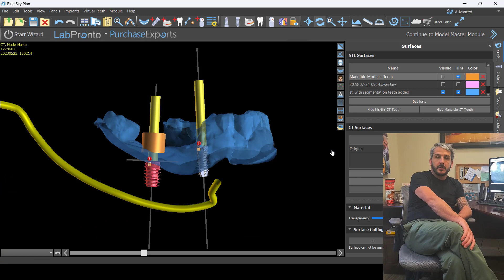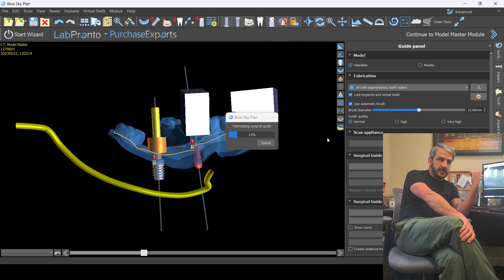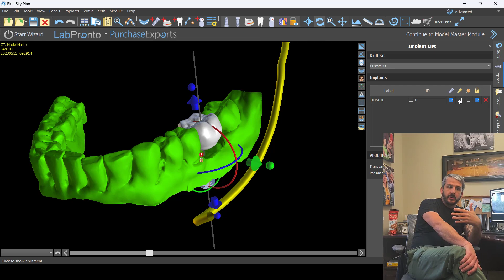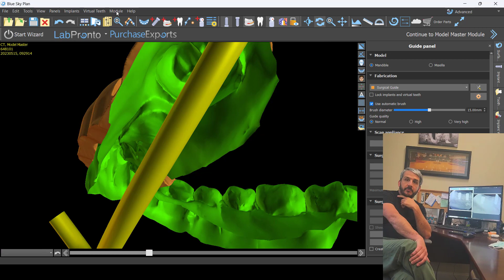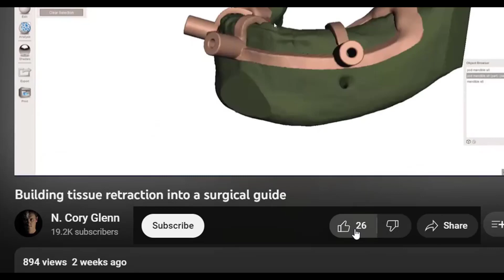Learning to Place Implants with the Help of Guided Surgery